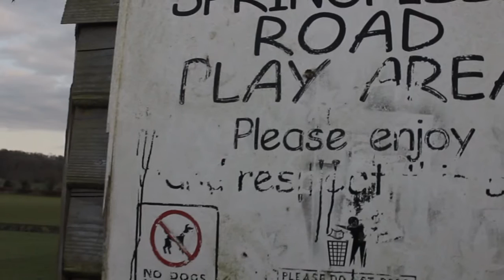Final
Chloe, Nat, Susannah, Ana